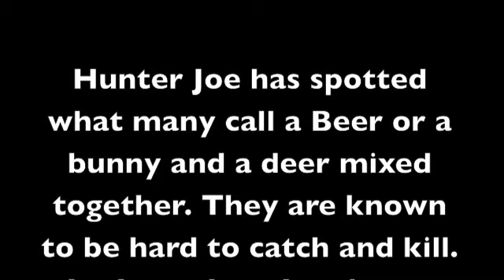Forest Creatures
This has to be one of the only movies that doesn't have some kind of dating or something on it. Really random and no point to it but fun to make and hopefully to watch.